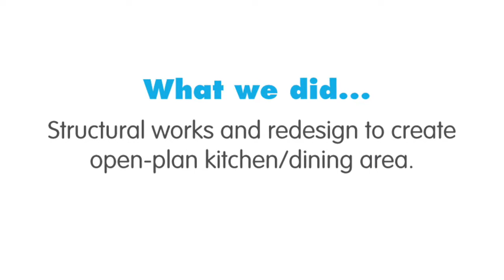PPDR Partial transformation project 8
Structural works and redesign to create open-plan kitchen/dining area.